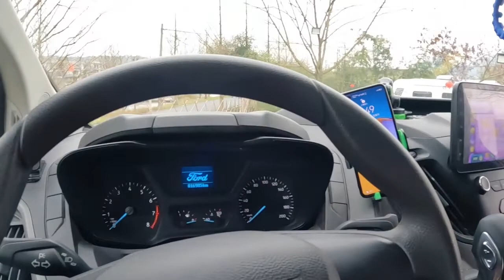清早起床捡到一只活羊怎么办？这房车生活太意外了